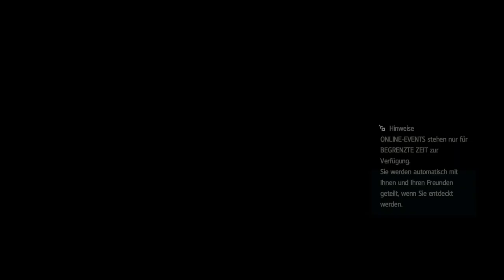Let's Play Assassins Creed Black Flag Part 99. Die finale Templerjagd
Einmal mehr zieht es uns nach Havanna. Der Beginn unserer Reise in Bezug auf das erste Templertreffen nimmt hier auch sein Ende. Zumindest was die Schlüssel hochrangiger Angehöriger betrifft. Mit nun allen fünf gesammelten Schlüssel die in der ganzen Karibik verstreut waren wird nun Kurs gesetzt gen Heimat.

Great Inagua ist das Ziel mit einer neuen Rüstung obendrein.